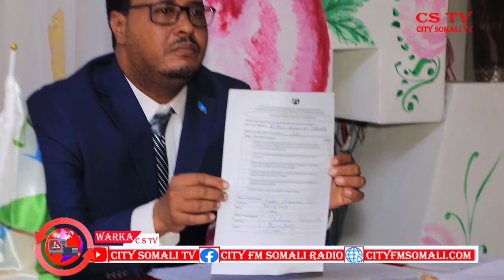CSTV XISBIGA AMNIGA IYO CADAALADA SOOMAALIYA AYAA DIIDAY INUU SOOMARO NABADSUGA WAXAANA UU SHEEGAY I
CSTV XISBIGA AMNIGA IYO CADAALADA SOOMAALIYA AYAA DIIDAY INUU SOOMARO NABADSUGA WAXAANA UU SHEEGAY INEY KALSOONIDA KALA LAABTEEN GUDIGA DOORASHOOYIINKA BY MUNIIR MUUSE MUQDISHO..